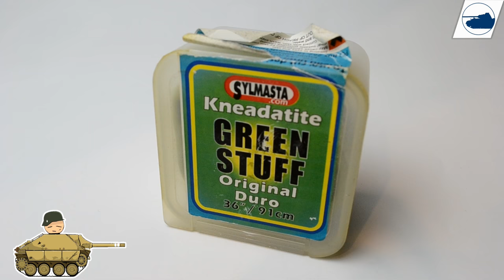Tamiya M41 Walker Bulldog Build Vietnam Diorama.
■ Wikipedia.